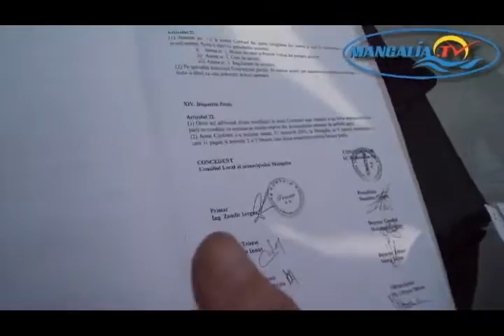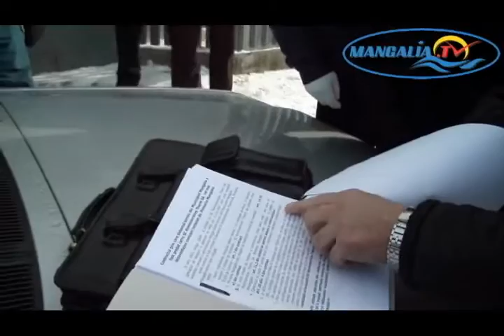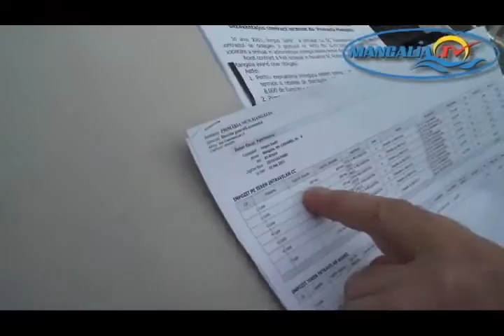Proteste pentru rezolvarea problemei agetului termic, la Mangalia - 2 februarie 2012